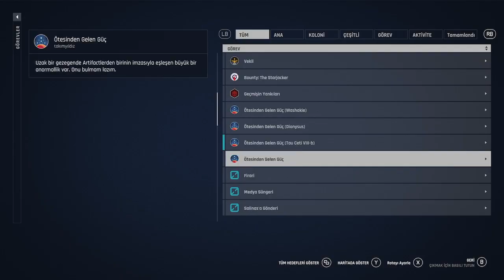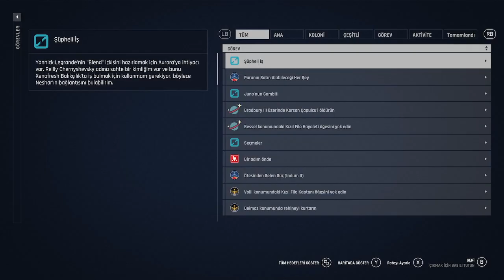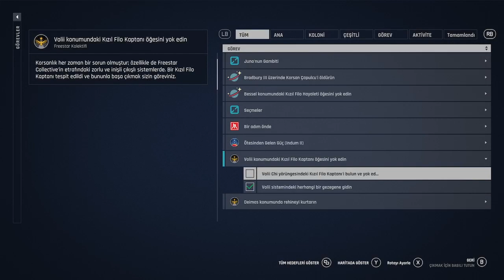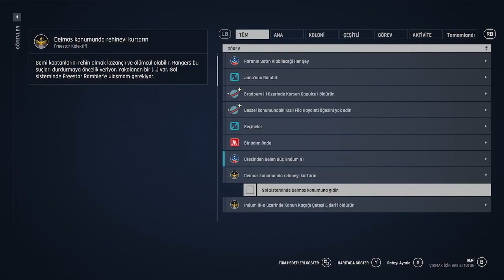Rdr2 çöpünden sonra mükemmel gelen oyun Starfield